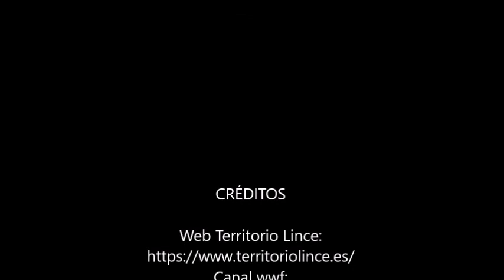Cierva lista 16- 09- 20